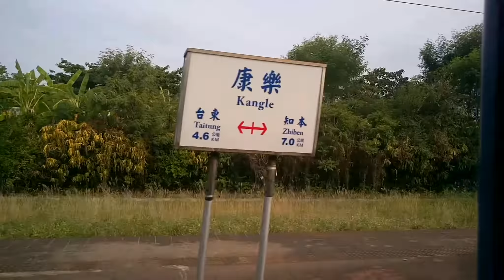20180812台鐵3672次普快車初體驗 台東~枋寮路程景 No.355